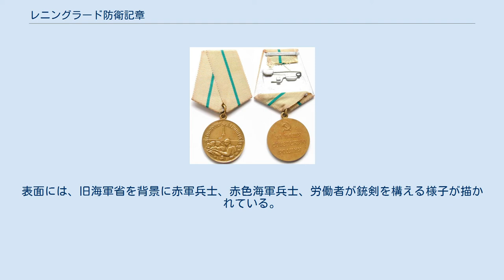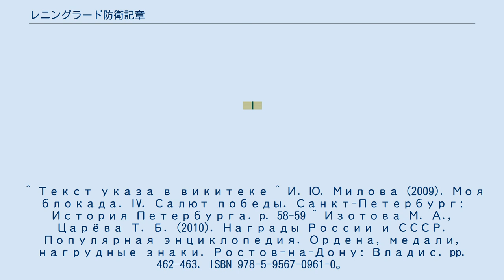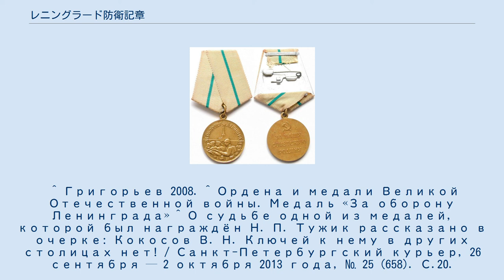レニングラード防衛記章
1944年に発行された切手 レニングラード防衛記章を受章する赤軍兵士（1944年6月1日） 2014年に発売された、「大祖国戦争の防衛記章切手」シリーズに登場したレニングラード防衛記章切手 レニングラード防衛記章（ロシア語: Медаль «За оборону Ленинграда»）は、ソビエト連邦の記章。
大祖国戦争中のレニングラード包囲戦において、レニングラードの防衛に尽力した一般市民や軍人に授与された。
1942年12月22日に制定されたレニングラード防衛記章は、同時に制定されたオデッサ防衛記章・セヴァストポリ防衛記章・スターリングラード防衛記章と合わせてソ連初の記章である。
 1942年の晩秋、国防人民委員部はレニングラード、スターリングラード、セヴァストポリ、オデッサでの防衛戦を扱う記章を作成するよう要請した。
11月24日には記章作成、提供、試作品や記章の説明に関する命令が続いて下された。
加えて、記章はこれらの諸都市防衛に参戦したすべての人物（軍民問わず）に授与するよう決定された。
 レニングラード防衛記章は制定直後から授与が始まり、1945年までに約60万人が記章を受章している。
受章者の情報は1945年にまとめられ、レニングラード包囲と防衛州立記念博物館に収められた。
受章者の名簿で6巻を費やす程の量だったが、現在は失われている。
 1985年には受章者が約147万人に達した。
なお、そのうち1万5000人は包囲時まだ小児あるいは少年だった若年層である。
 レニングラード防衛記章は、レニングラードで防衛戦を戦ったすべての軍人・市民に贈られた。
 なお、レニングラード防衛記章を受けた者には、1957年に制定されたレニングラード250周年記念記章を受ける権利が与えられている。
 レニングラード防衛記章は真鍮製であり、直径32mmの正円形をしている。
表面には、旧海軍省を背景に赤軍兵士、赤色海軍兵士、労働者が銃剣を構える様子が描かれている。
メダル上部には、天頂に五芒星を配置し、円周に沿って«ЗА ОБОРОНУ ЛЕНИНГРАДА»（レニングラード防衛のために）の文言が刻まれている。
メダルには凸状の縁取りがついている。
裏面には鎌と槌があり、その下に«ЗА НАШУ СОВЕТСКУЮ РОДИНУ»（我らが祖国ソビエトのために）と刻まれている。
 メダルは五角形の台座に繋がっており、台座にはモアレの入った黄色のリボンが巻かれている。
リボンの真ん中には2mmの緑の線が走る。
リボンの幅は24mmである。
 佩用する際は左胸に着ける。
オデッサ防衛記章がある場合はその右に配置する。
 レニングラード防衛記章はニコライ・モスカリョーフによって設計された。
彼の設計以外にも、採用されなかった案が以下の7種類存在する。
 ^ Текст указа в викитеке ^ И. Ю. Милова (2009). Моя блокада. IV. Салют победы. Санкт-Петербург: История Петербурга. p. 58-59 ^ Изотова М. А., Царёва Т. Б. (2010). Награды России и СССР. Популярная энциклопедия. Ордена, медали, нагрудные знаки. Ростов-на-Дону: Владис. pp. 462–463. ISBN 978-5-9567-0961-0。
 ^ Григорьев 2008. ^ Ордена и медали Великой Отечественной войны. Медаль «За оборону Ленинграда» ^ О судьбе одной из медалей, которой был награждён Н. П. Тужик рассказано в очерке: Кокосов В. Н. Ключей к нему в других столицах нет! / Санкт-Петербургский курьер, 26 сентября — 2 октября 2013 года, № 25 (658). С.20. (Очерк "Судьба награды № 21925). ^ “Медаль «За оборону Ленинграда — 1»”. sssr.online.ua. 2013...